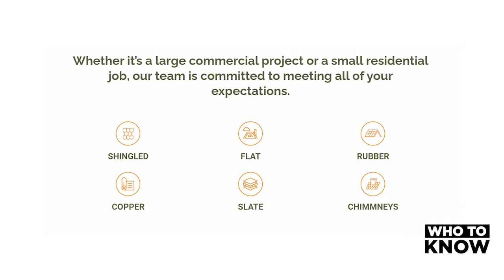Who To Know: Mike Gorman Roofing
Local Business Leaders and Their Stories